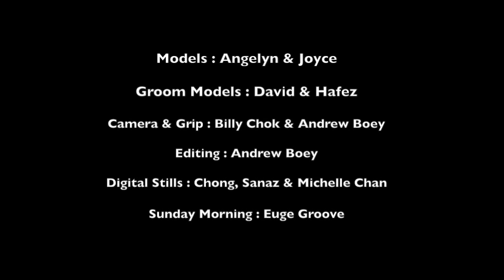2-day Pro Wedding Photography Workshop - Part 2